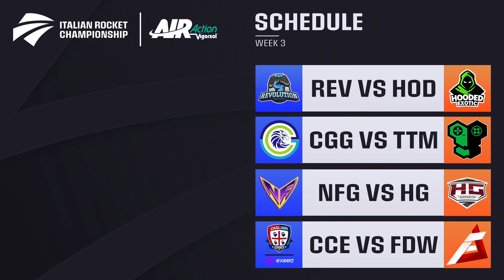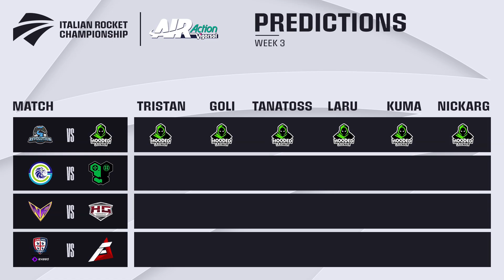IRC Air Action Vigorsol - Week 3 Playday 2 | REV vs HOD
L'Italian Rocket Championship Air Action Vigorsol è il campionato di punta della scena competitiva italiana. Scopri questo nuovo titolo del palinsesto e vieni a fare il tifo in live ogni venerdì alle 20 su